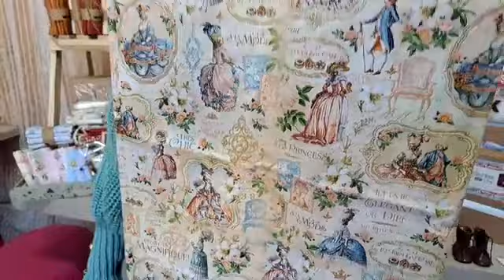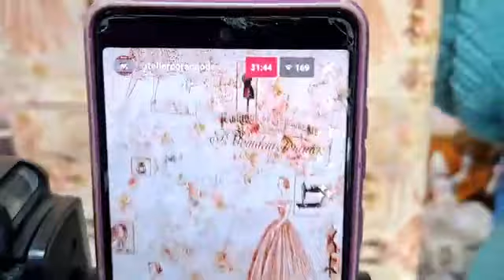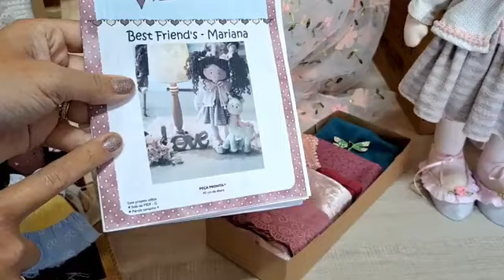Vitrine Online - Presente Especial para você 🎁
Nas compras acima de R$200 GANHE o Workshop Online da Boneca Mariana 🎀 Atingindo o valor de R$200 em produtos Lindos você também garante FRETE GRÁTIS 🚚
Aproveite JÁ 👇
⚠️ Atenção⚠️
- Promoção válida para pedidos realizados no período de 19 a 22 de Maio atingindo o valor de R$200 em produtos;
- É de responsabilidade do cliente enviar mensagem via inbox na página do FACEBOOK do Atelier o número do pedido e solicitar a entrada no grupo;
- O prazo para enviar mensagem e solicitar para participar é até 31/05, após esse período a promoção se torna inválida.